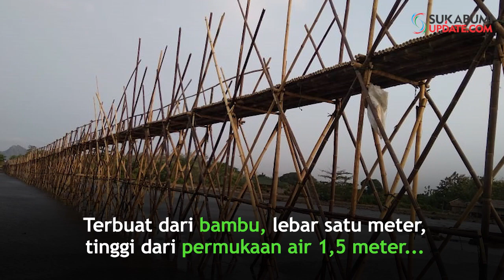Jogging Asik ke Pulau Mandra Ciemas Geopark Ciletuh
SUKABUMIUPDATE.com - Geliat potensi wisata Desa Mandrajaya, Kecamatan Ciemas, Kabupaten Sukabumi sudah mulai dirasakan. Ada beberapa penataan pada sejumlah destinasi objek wisata.
Setelah pembuatan sarana jogging track di Hutan Mangrove, kini sedang dikebut pengerjaan jogging track akses menuju Pulau Mandra yang berada di Pantai Cikadal kawasan Geopark Ciletuh Palabuhanratu.
Spot ini bisa dijadikan lokasi yang cukup menarik untuk ber-selfie dan memancing. Lokasinya tidak jauh dengan wisata Hutan Mangrove.
"Jadi ada dua spot destinasi wisata yang siap memanjakan wisatawan yang akan berlibur. Untuk akses jalan sendiri, kendaraan roda empat dan roda dua bisa langsung sampai ke lokasi di Pantai Cikadal," kata Kepala Desa Mandrajaya, Agustina Abdul Hasanudin.